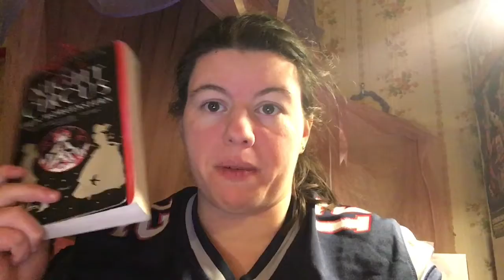READING VLOG #1| December 11-18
-Sometimes I am fortunate enough to receive books for review from a publisher or author.